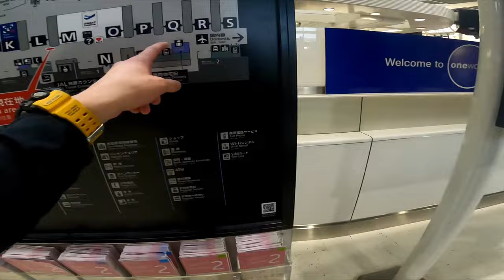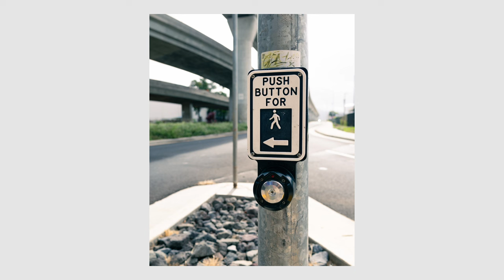【VLog】NABの旅①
ライブ配信に関するご相談等ありましたらお気軽にご連絡いただければ嬉しいです。